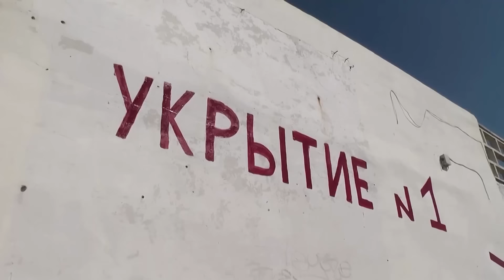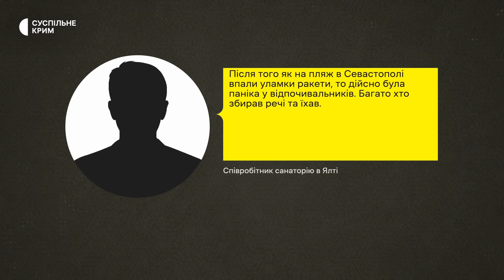Порожні пляжі: як війна змінила туристичний сезон в Криму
Пляжний сезон у тимчасово окупованому Криму розпочався ще в травні. Однак місцеві жителі повідомляють про його провал. Більшість зон для відпочинку перекопані, а замість шезлонгів там розташовані мішки з піском і фортифікаційні споруди.
Чому росіяни бояться їхати на відпочинок до Криму, як штучно створюються черги на Кримському мосту та чи обладнані пляжі на випадок повітряної атаки — дивіться у сюжеті Суспільного Крим.